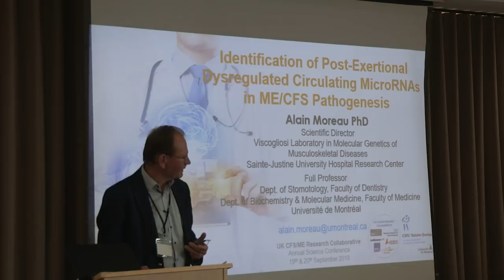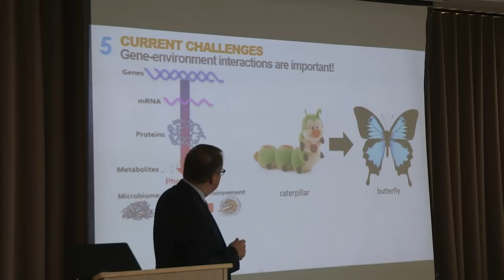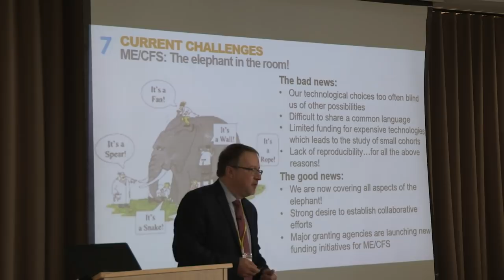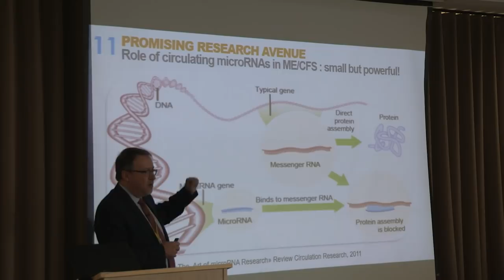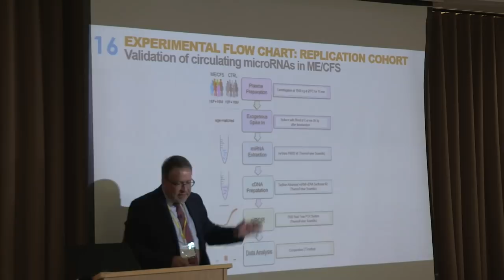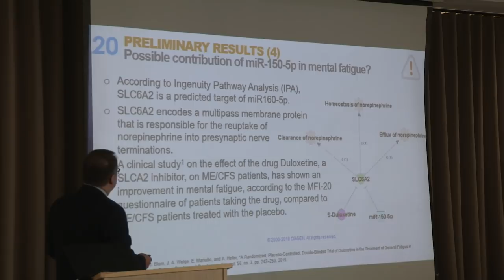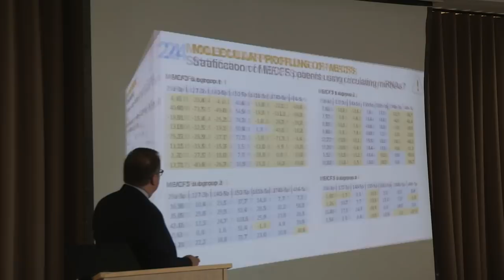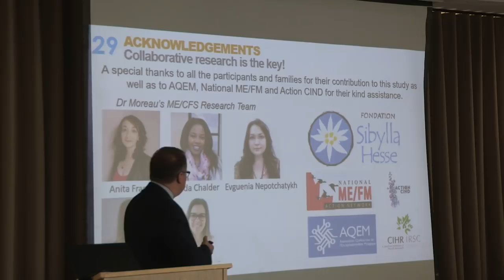Prof Alain Moreau, University of Montreal, Canada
Prof Alain Moreau presented on the 'Identification of post-exertional dysregulated circulating microRNAs in ME/CFS pathogenesis' on day one of the UK CFS/M.E. Research Collaborative (CMRC) fifth annual science conference, 19 and 20 September 2018, Bristol.